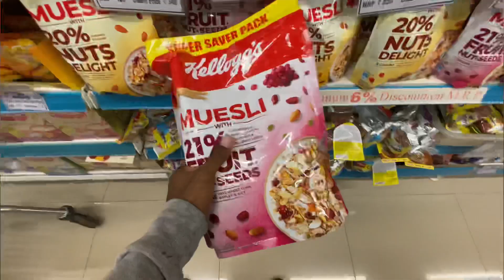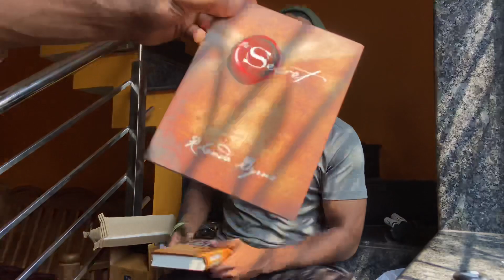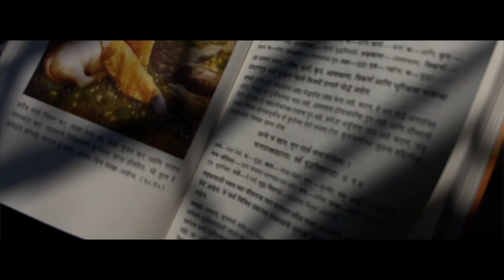My first UNBOXING video | Dieting even though I’m not working out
This is my first unboxing video on my channel unboxing something gives a lot of satisfaction.
“If we want to vibe In our daily life, then have to take Random decision like I have taken by ordering this precious books which emits positive vibes.”

📍Music credit